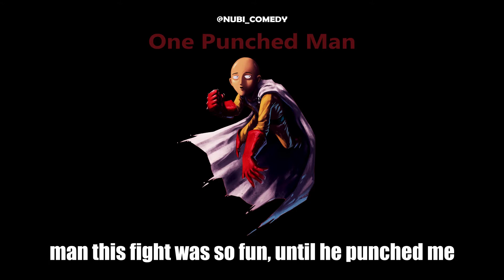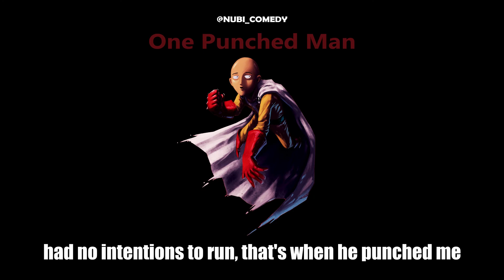ONE PUNCHED MAN ワンパンマン | Nubi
Have you ever entered a fight that you realized you would never leave? Have you ever gotten beat up so bad that your soul had bruises? Have you ever been punched in the chest so hard that your shoulders touched each other? Maaan….

Nubi - 🐃💩